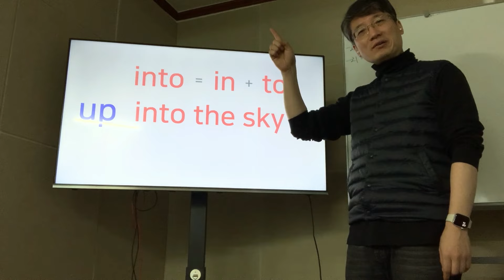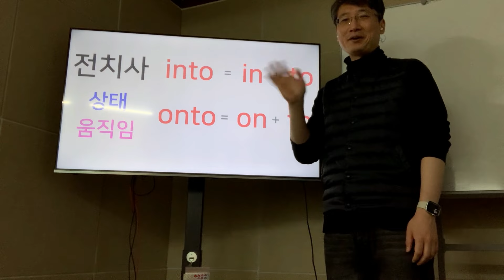into, onto 전치사, 외워서 해결 안됩니다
전치사 into, onto 어떻게 설명하면 좋을까요?

전치사는 대부분 상태나 움직임을 의미합니다.
중요한 개념이니까 꼭 기억해 두세요.

into는 전치사 in, to를 합친 말이에요.
in은 안에 들어 있는 상태를, to는 방향을 의미하죠.
그래서 into는 "~안으로 들어간다"는 의미가 됩니다.
동전을 상자 안으로 던지는 장면을 상상해 보세요.

onto도 마찬가지에요. on과 to를 합친 말이죠.
on은 ~에 붙어 있는 상태, to는 방향입니다.
그래서 onto는 "~로 가서 붙어 있는 상태가 되다"는 뜻이 됩니다.